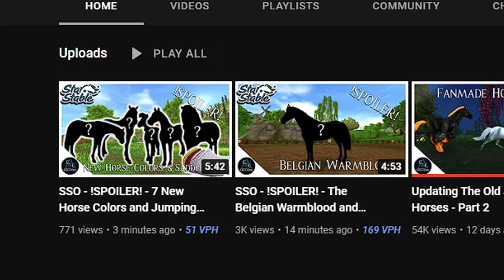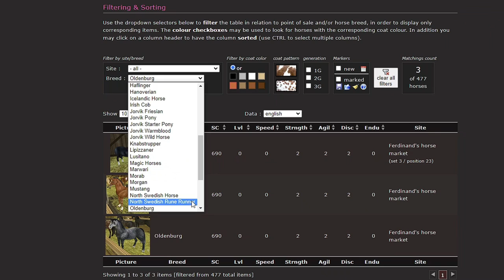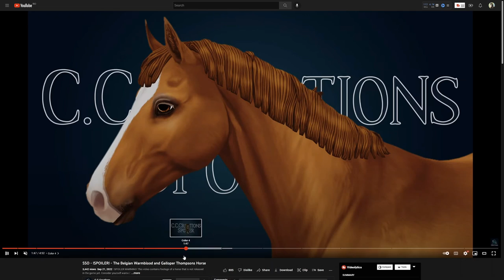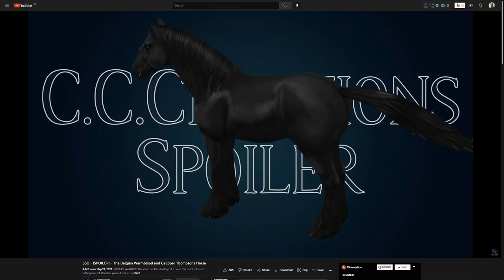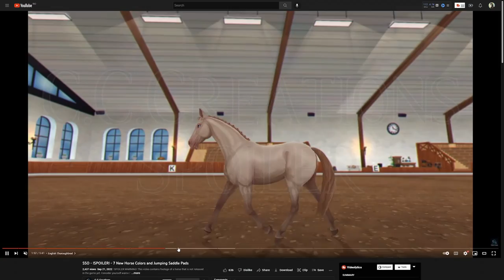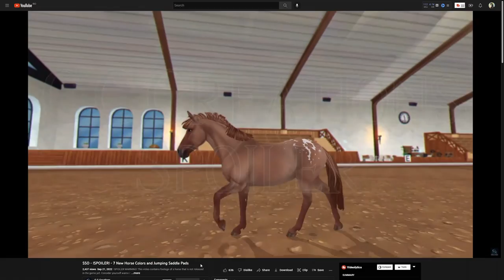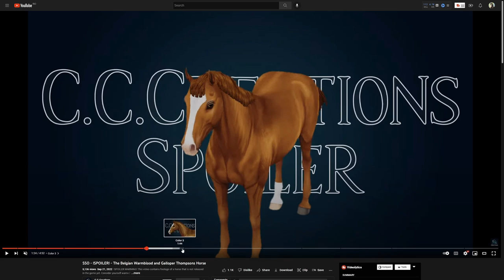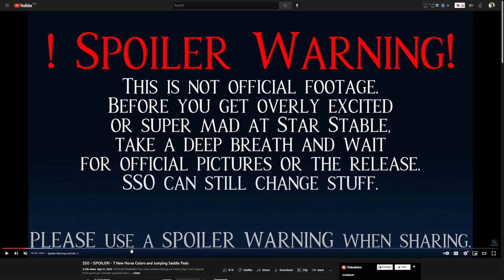STAR STABLE SPOILERS - NEW Belgian Warmblood & 7 Horse Coat Variations!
My channel is a safe space for everyone to express their opinions freely, so let's talk about these new sso horses. What are your thoughts on them?

// SOCIALS

Eliza Glatkowski
Max Kingmoon
Alexis Richardson
Robbie Ramirez
Tyra Mapleton